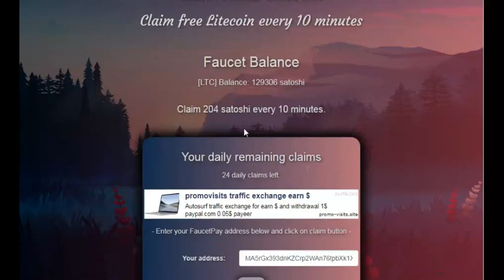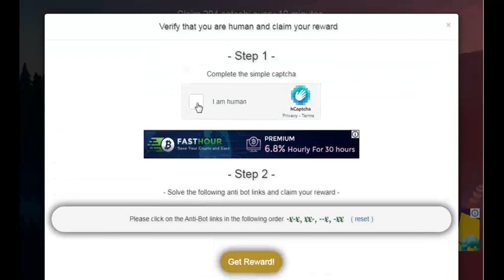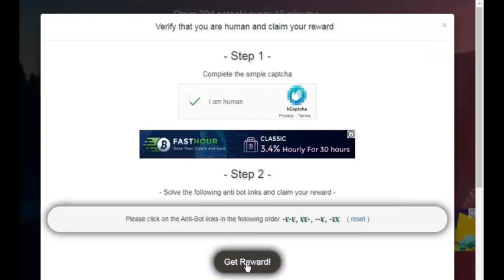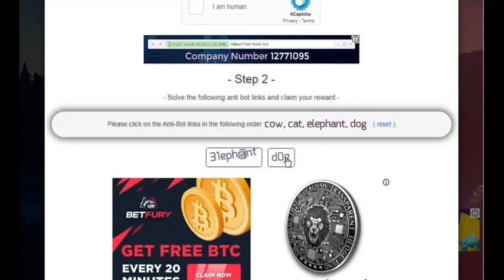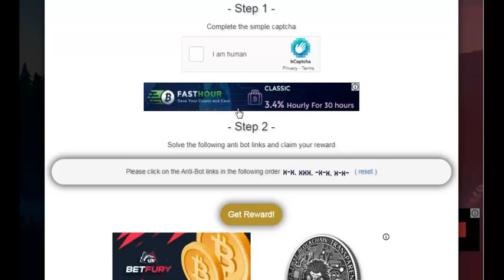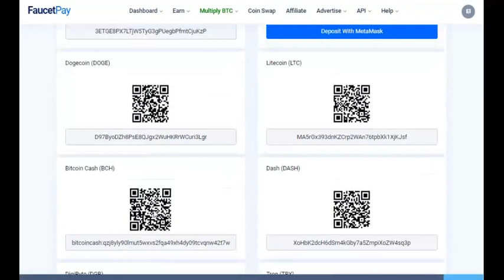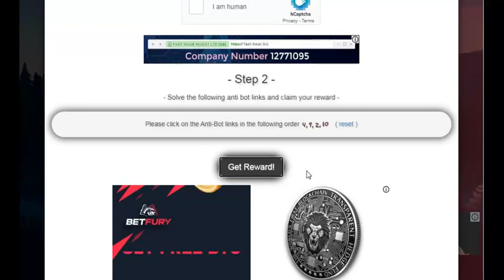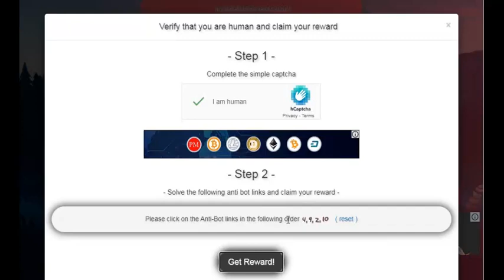اجمع اربع عملات رقميه مجاني والسحب فوري على الفست باي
الربح.
ربح المال,
المزرعة السعيدة,
بايبال,
بايزا,
payza,
payoneer,
مواقع صادقة,
ربح البيتكوين,
Proof payment,
ربح 1$,
ربح 2017,
ربح 5$,
ربح البيتكوين,
ربح البيتكوين كل 5 دقائق,
ربح المال,
ربح بلياردو,
ربح بيتكوين,
ربح بيتكوين مجانا,
ربح تابلت,
ربح تعبئة,
ربح تلفون,
ربح ثواني,
ربح حقيقي,
ربح حقيقي من الانترنت,
ربح حلال,
ربح حلال من الانترنت,
ربح حوحو,
ربح دريس,
ربح دقيقة,
ربح دوجكوين,
ربح دولار,
ربح دولارات,
ربح ذهب,
ربح راتب شهري,
ربح ربح,
ربح رصيد,
ربح روبل,
ربح روبل 2017,
ربح روليت,
ربح زوار كثر,
ربح ساتوشي,
ربح طريقة,
ربح فلوس,
ربح فيزا,
ربح قمار,
ربح كاش يو,
ربح كاميرا,
ربح كوينز,
ربح للمبتدئين,
ربح لوتو,
ربح مال,
ربح هاتف,
ربح هاتف مجانا 2017,
ربح هدايا,
ربح هواتف,
المواقع الربحية .
ربح الدولار .